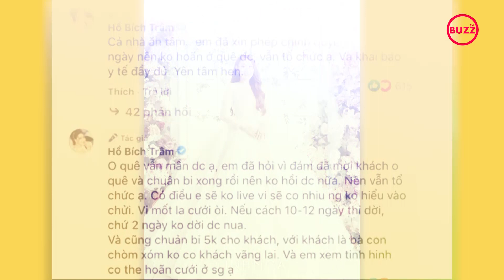Hồ Bích Trâm tung ảnh cưới, hé lộ chân dung chú rể hơn 7 tuổi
Sau bao ngày giấu kín bưng, cuối cùng Hồ Bích Trâm đã chính thức khoe dung mạo của chồng lên mạng xã hội. Cặp đôi chênh lệch nhau 7 tuổi nhưng được khán giả và đồng nghiệp khen ngợi có tướng phu thê.